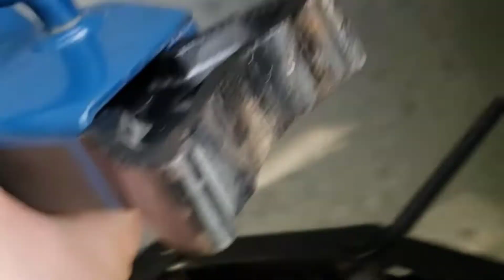Honda Fit 2008 passenger ABS sensor replacement